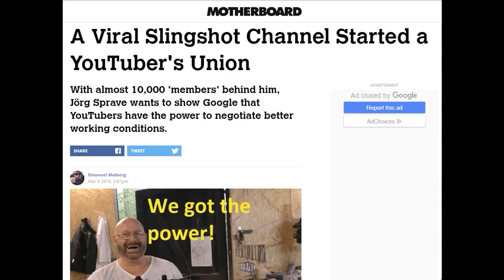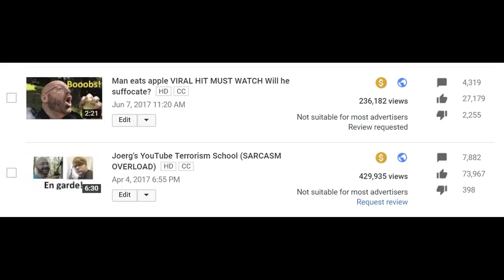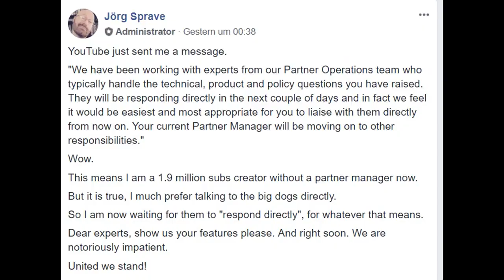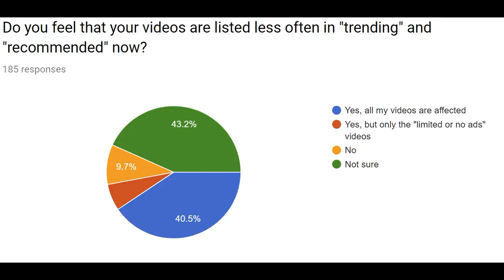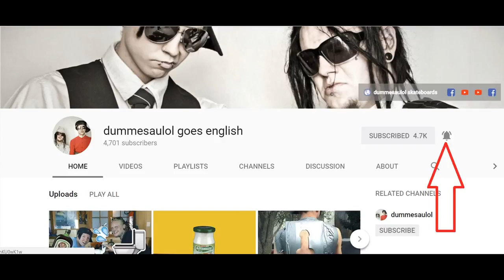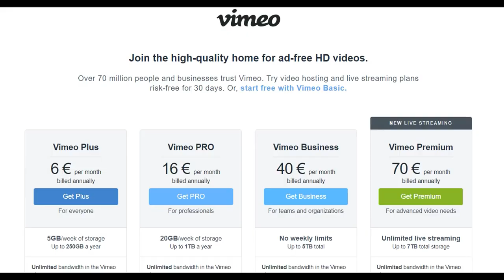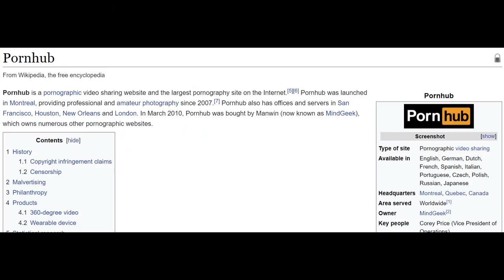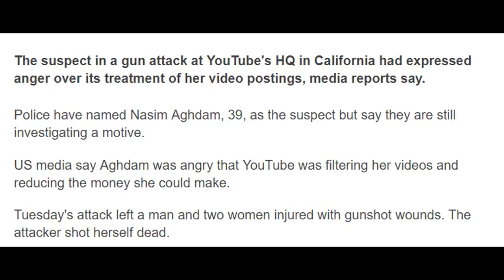YouTubers Union On The Road To Victory (re-upload)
Please share, copy, reupload... anything is OK as long as you spread the word.